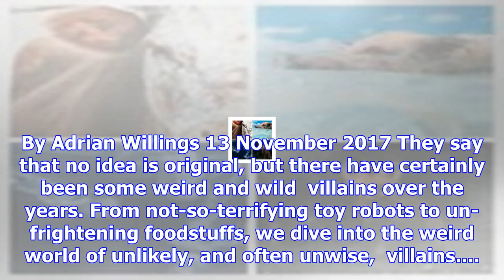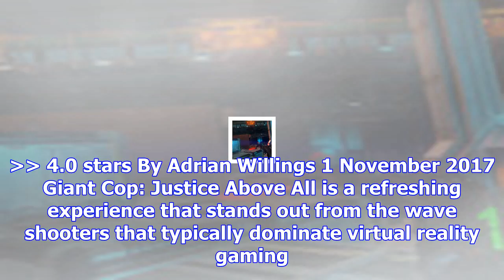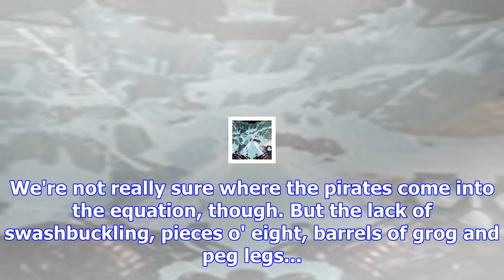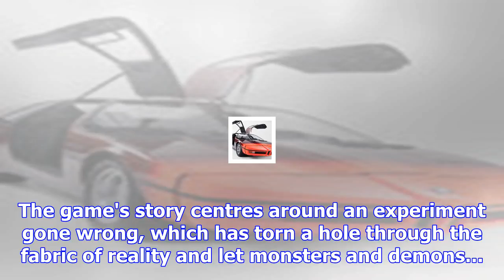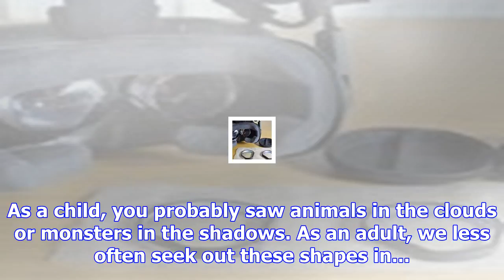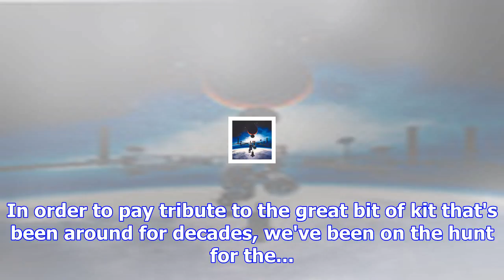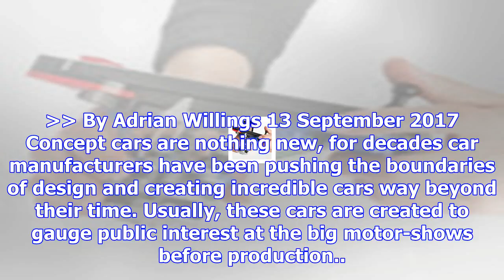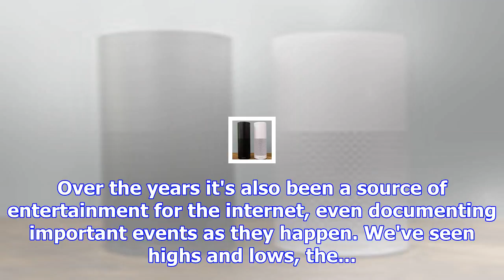Adrian willings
By Adrian Willings 13 November 2017 They say that no idea is original, but there have certainly been...